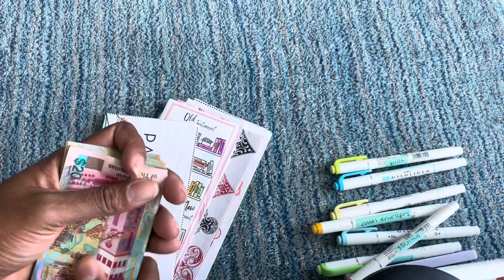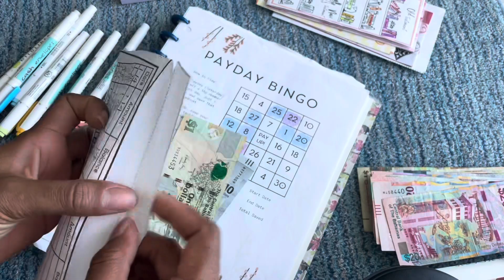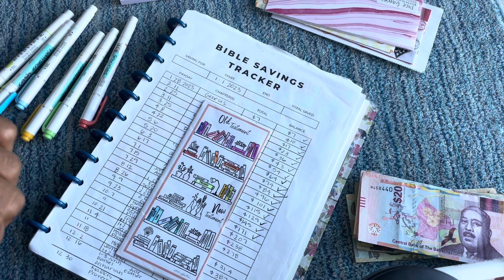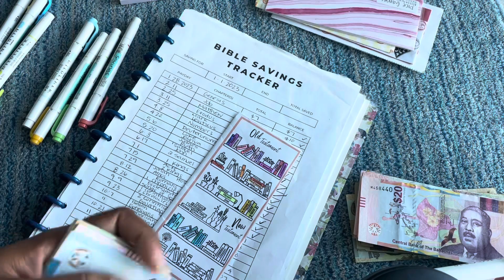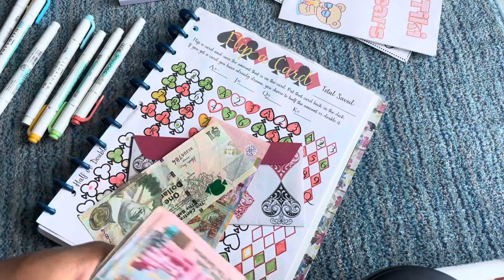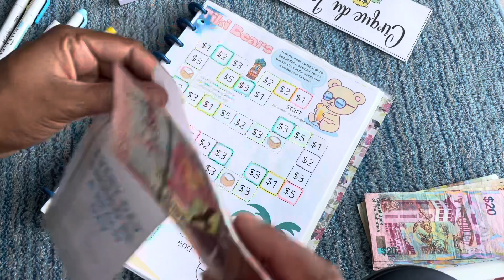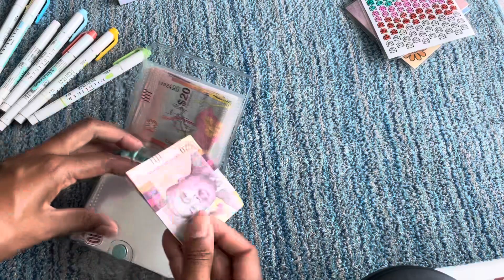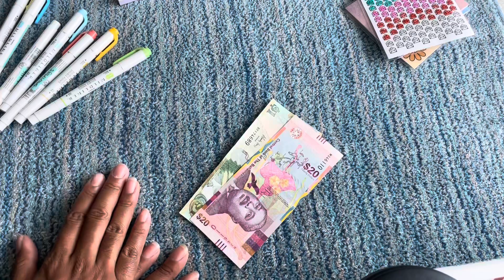SAVINGS CHALLENGES CASH STUFFING | Sept Week 2 | $286 | starting over ! | Bahamian Budgeter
Hey everyone welcome back! In this video we will be cash stuffing my savings challenges.

I’m a 27 year old budgeter from The Bahamas learning to take better care of my finances so I can take control over my life.

I have a big goal of saving $10k again this year for my downpayment but instead of doing a big challenge I have split it up into several mini challenges throughout the year to try and reach my hefty goal.

Links
Monthly Scratch off
Monthly Party
Bunco Against Time
100 envelope box
Bible savings Challenge
Saving is Amazing
Duck Duck Bundle
Mystery Scratch Off